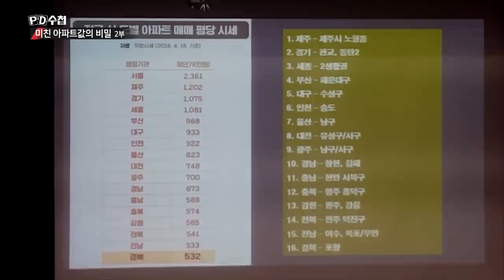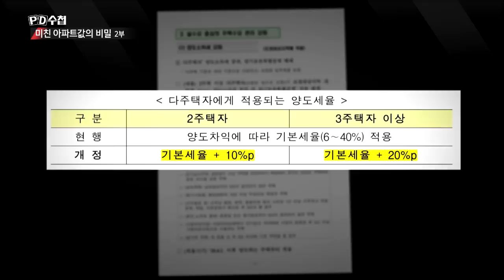다주택자 규제의 부작용